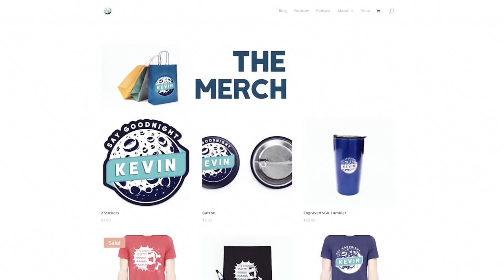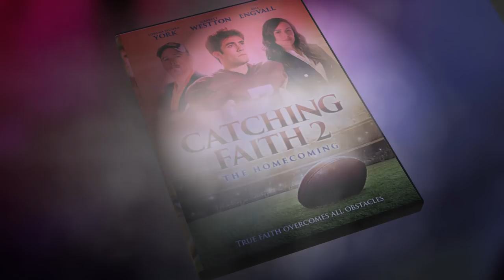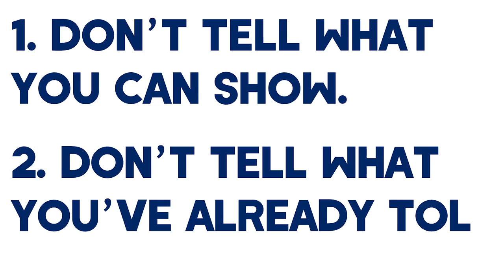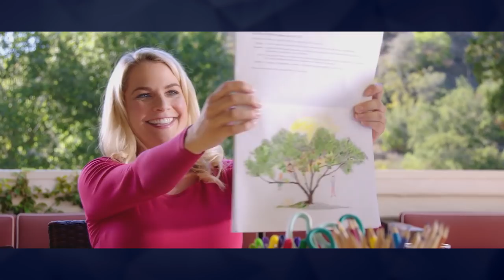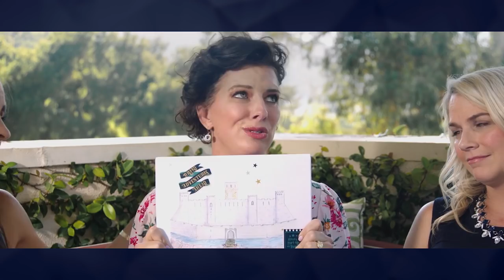Catching Faith 2: The Homecoming | Say MovieNight Kevin Review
Football and The Superbowl are in the air. NFL and NCAA and stuff. But bigger still is the fact that the highly anticipated sequel to Catching Faith is finally here. In this episode, Kevin takes a deep dive look at this second installment in this beloved Christian Movie Franchise. Is it possible for this movie to live up to its predecessor? Find out!

ORIGINAL MUSIC BY:
Gabe Miller:
Youtube.com/gabemillermusic